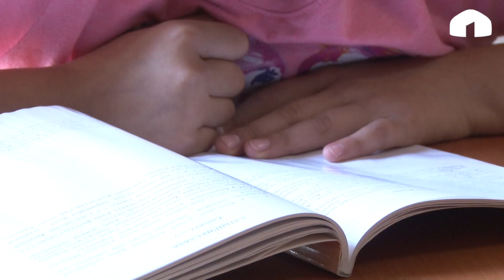Мээрим / Амина: Апам бизге атамдын ордун жоктоткон жок